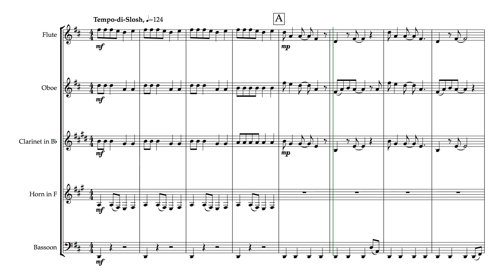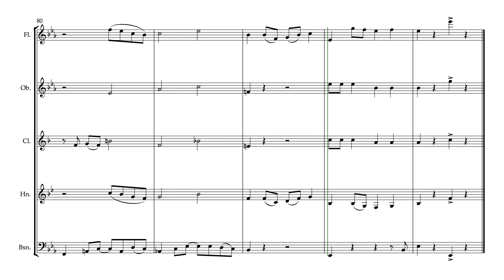Beautiful Sunday (for Wind Quintet)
Released in 1972, "Beautiful Sunday" was a hit for Daniel Boone, reaching number one in several countries. It is popular in Scotland for accompanying the "Slosh" dance at parties and wedding receptions, and in Japan it is still the best-selling song by a foreign artist.